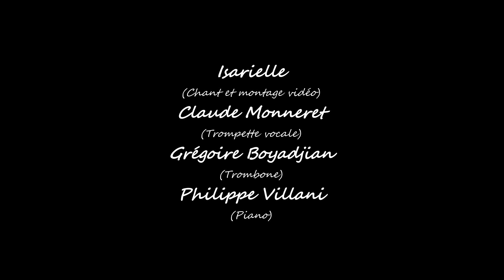Isa chante "Summertime" - JAM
Alors voici une nouvelle jam, totalement imprévue celle-ci; elle a eu lieu samedi soir.
J'étais juste passée voir un trio de musiciens qui m'avait été chaleureusement recommandé par un ami danseur et je me suis retrouvée à chanter "Summertime" avec eux.
Je suis un peu en avance avec un pareil titre étant donné que nous sommes encore au printemps, mais l'été approche à grands pas :)
Un grand merci à ces trois formidables musiciens pour cet agréable moment en leur compagnie.
Claude Monneret (ici à la trompette vocale et à mes côtés), Grégoire Boyadjian au trombone et Philippe Villani au piano.
"Summertime" est une aria composée par George Gershwin pour l'opéra Porgy and Bess de 1935. Les paroles sont de DuBose Heyward.
Et un grand merci au public pour ses applaudissements touchants et encourageants.

So here is a new jam, totally unexpected this time; It took place last night.
I had just gone to see a trio of musicians who had been warmly recommended to me by a dancer friend and I found myself singing "Summertime" with them.
I'm a little ahead of schedule with such a title since it's still spring, but summer is fast approaching :)
A big thank you to these three wonderful musicians for this pleasant moment in their company. Claude Monneret (here on vocal trumpet and at my side), Grégoire Boyadjian on trombone and Philippe Villani on piano.
"Summertime" is an aria composed by George Gershwin for the 1935 opera Porgy and Bess. Lyrics by DuBose Heyward.
My warmest thanks to the audience for its touching and encouraging applause.

LYRICS:
Summertime and the livin' is easy
Fish are jumpin' and the cotton is high
Your daddy's rich and your ma's good lookin'
So hush little baby,  don't you cry

You're gonna rise up singing
Then you'll spread your wings
And you'll take to the sky
But till that morning
There's a nothin' can harm you
With daddy and mammy, mammy standin' by,
Oh, oh, don't you cry

TRADUCTION:
Mois d'été

Mois d'été,
Que la vie est douce
Les poissons bondissent
Et le coton pousse

Oh, ton père est fortuné
Et ta mère bien jolie
Alors chut, mon petit,
Ne pleure pas

Un de ces matins
Tu te lèveras en chantant
Et tu déploieras tes ailes
Pour t'envoler vers le ciel

Mais en attendant ce moment
Rien ne peut te faire de mal
Tant qu'il y aura papa et maman, maman, à tes côtés

Oh, oh, ne pleure pas
Petit, ne pleure pas